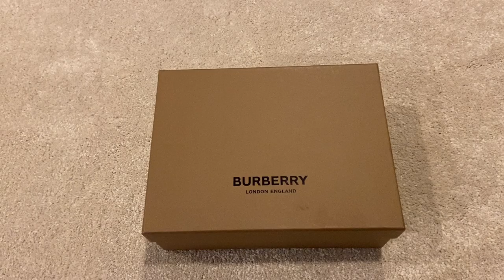Unboxing | Best Shoes for work - Burberry Slingbacks | Mishell F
If you have any comments, put them in the comment section.